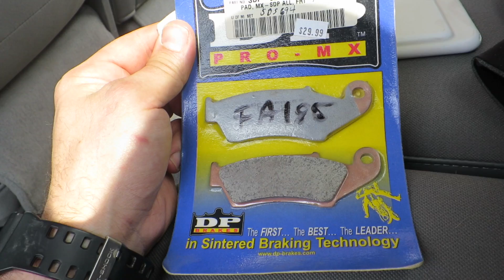Hatfield McCoy Trails | Dirt Bike Trail Riding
We travel to Man, WV to go trail riding on the Hatfield McCoy trails. Along on this trip are Rod, Mike, Brian and me riding 2 Honda CRF 250Xs, a KTM 250XC and my CRF230F (which I'll be upgrading soon).